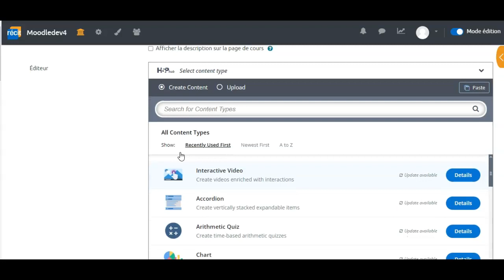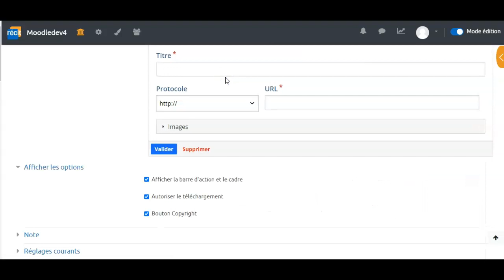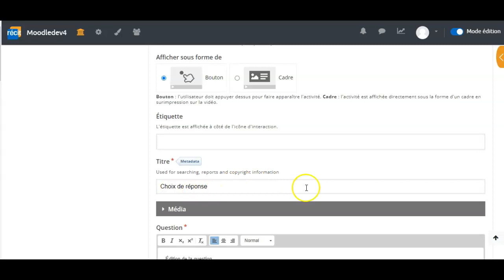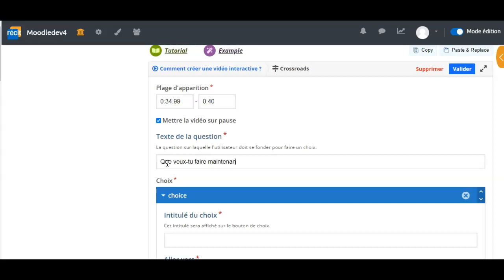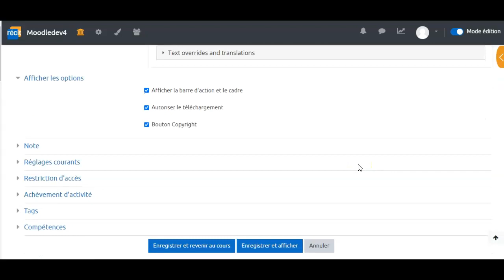Comment créer une vidéo interactive avec H5P dans Moodle